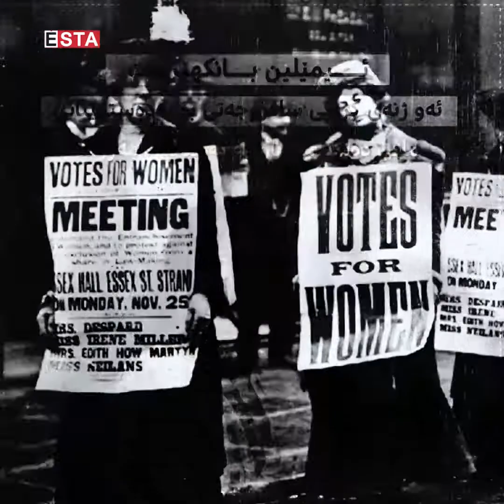ئەو ژنانەی جیهانیان گۆڕی